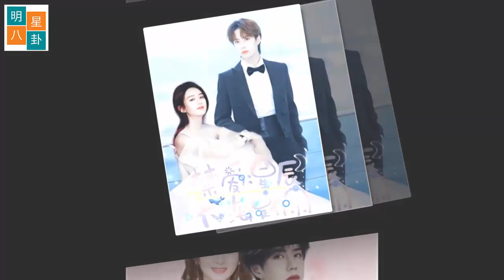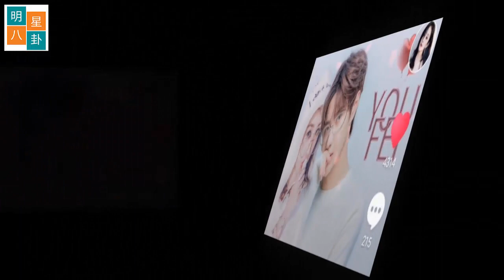赵丽英的姐姐和王义波的哥哥, 太有cp感了好爱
告诉你
我仍然知道那是旧的东西
爱情，这很重要：
两个陌生人之间的依恋
悲伤与分享
我不敢想永远
今天爱，明天可能远了
看似无尽的痛苦